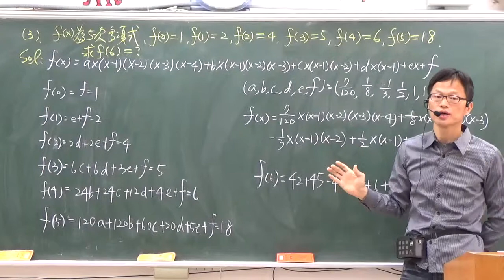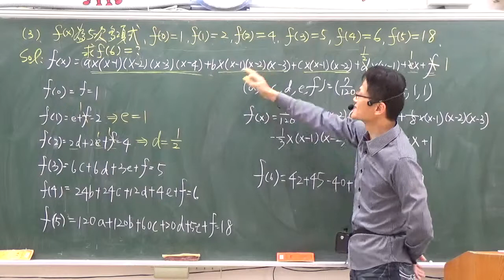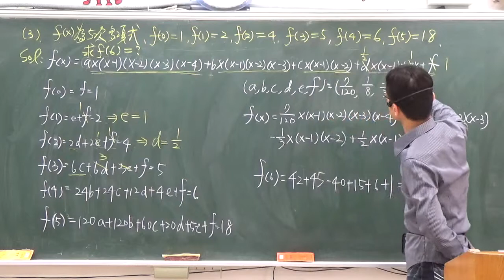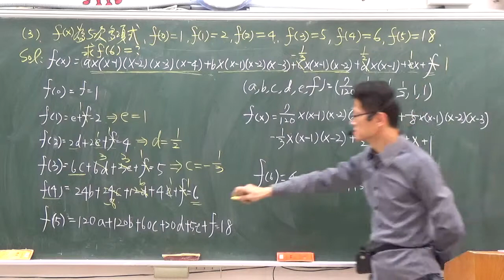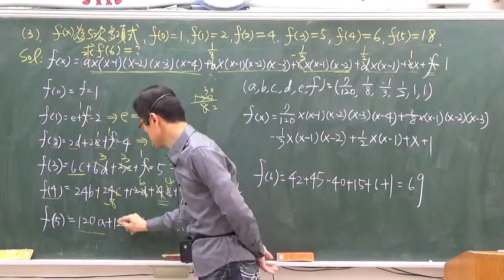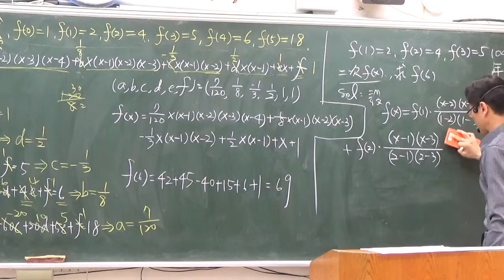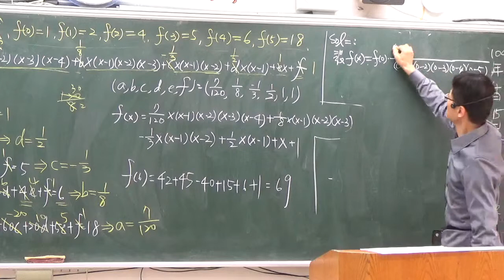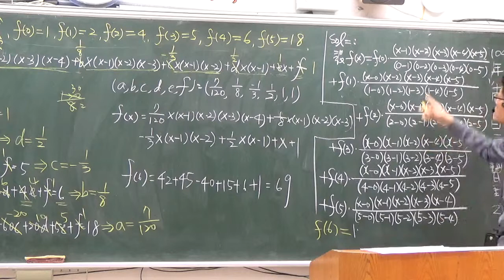B1--- 2--3-----難題精選3-- 另解拉格朗日插值法